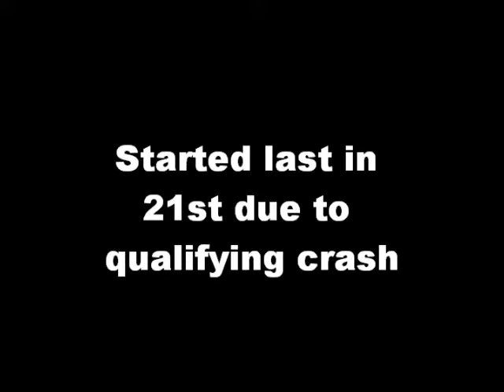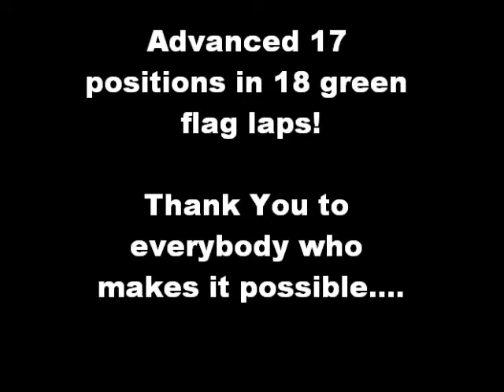Jonathan Scarallo - F2000 Championship Series 2010 Mid Ohio Round 14 Highlights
F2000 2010 Round 14 Highlights from Jonathan Scarallo